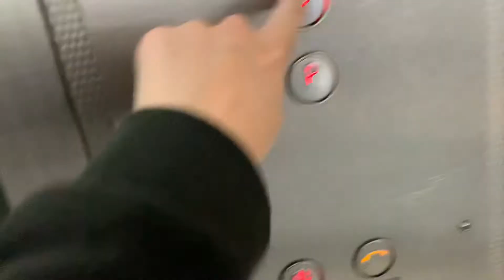ESCAPE FROM THE DISPATCHER